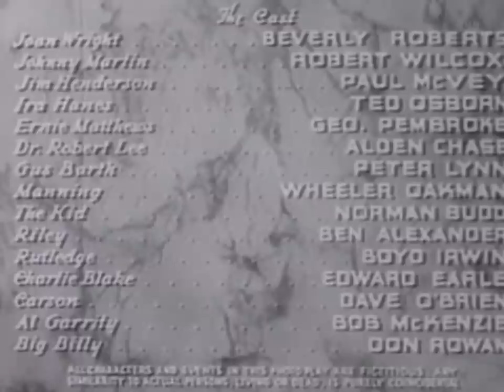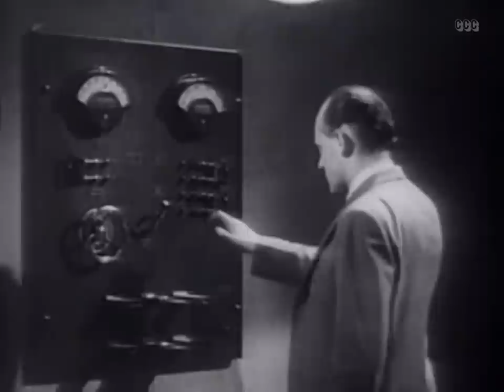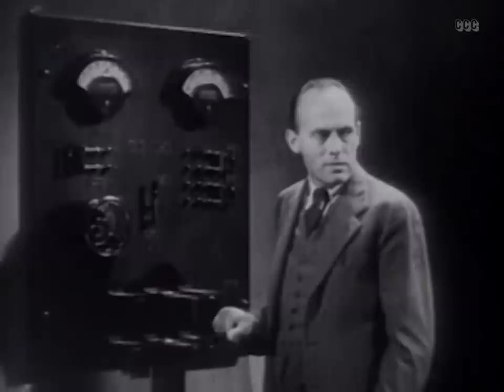Buried Alive (1939) Drama, Thriller | Full Length Movie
Love finds its way... behind the gates of prison!
A prison trustee rescues a despondent executioner from a bar-room brawl, and is blamed for the fight by a tabloid reporter who actually started it, and loses parole, becomes embittered, and gets blamed for murder of guard.

Director: Victor Halperin
Writers: William A. Ullman Jr. , George Bricker
Stars: Beverly Roberts, Robert Wilcox, Paul McVey
Genres: Drama, Thriller